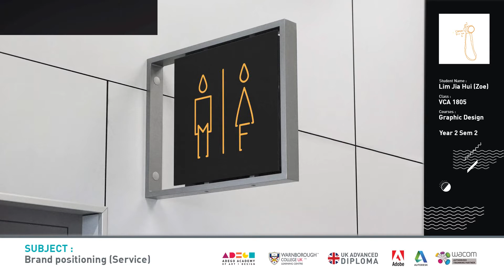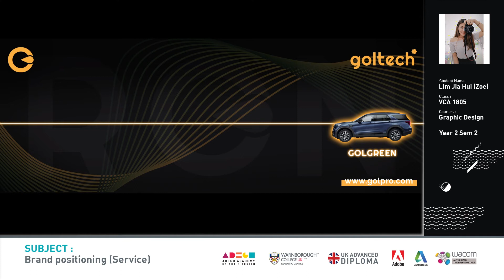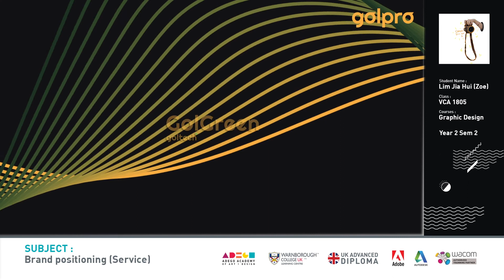Student Showreel / Brand Positioning (Service) by Zoe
/ Student Showreel
Subject : Brand Positioning (Service)
Courses : UK Advanced Diploma of Graphic Design
Student : Zoe Lim Jia Hui (Year 2 Sem 2)